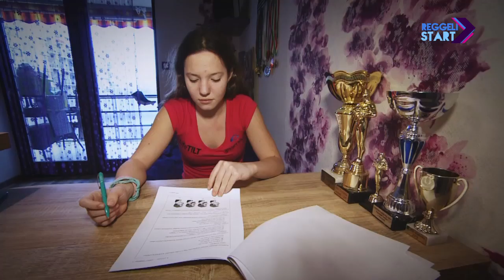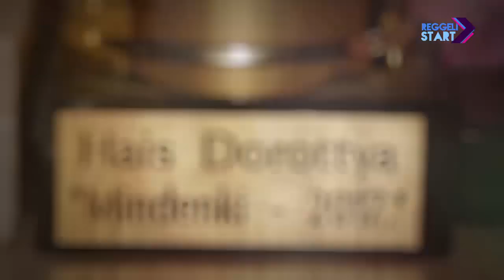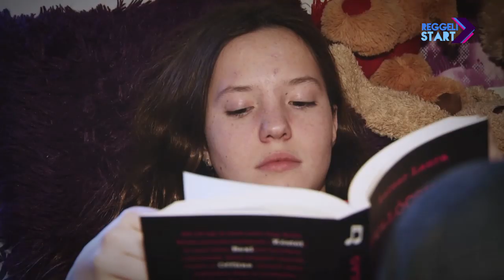DIGI Sport, Reggeli Start - Hais Dorottya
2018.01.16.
11 hónappal ezelőtt nyert Oscar-díjat a Mindenki című magyar rövidfilm. Az alkotás egyik főszereplője a ma már 14 éves magyar bajnok műugrólány, Hais Dorottya. A Hollywoodban kapott szobrocska szobája központi helyén áll a sportkupák gyűrűjében. Dorkát tanulás közben látogattuk meg és beszélgettünk vele az Oscárról és élsportolóji karrierjéről is.